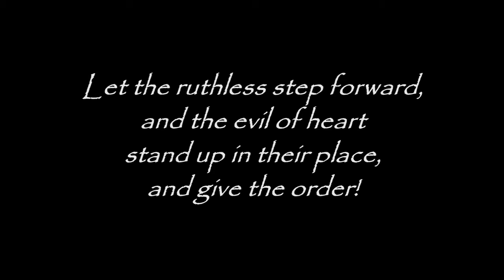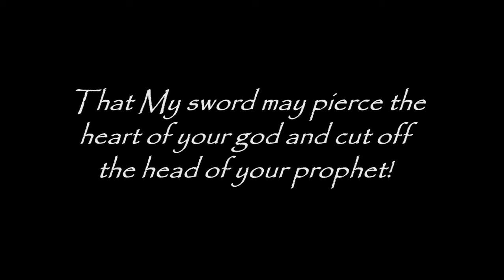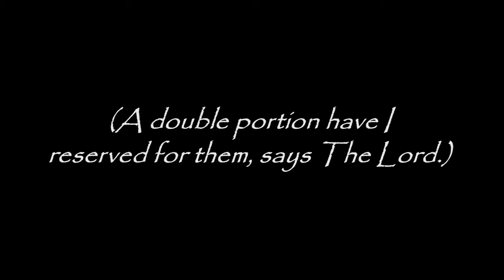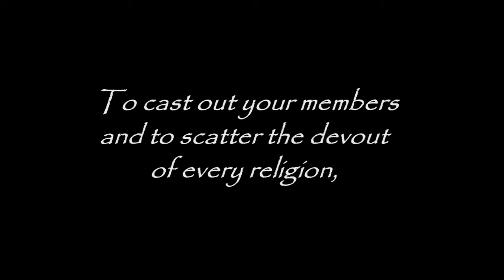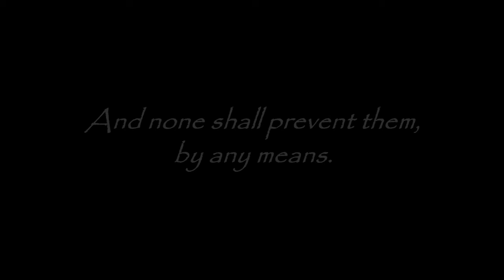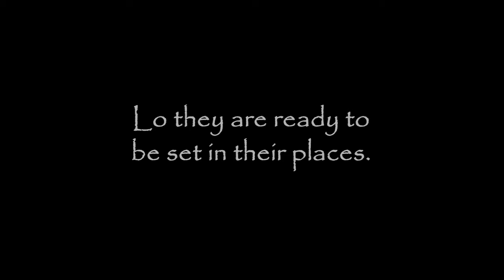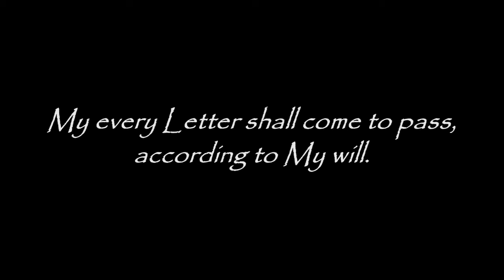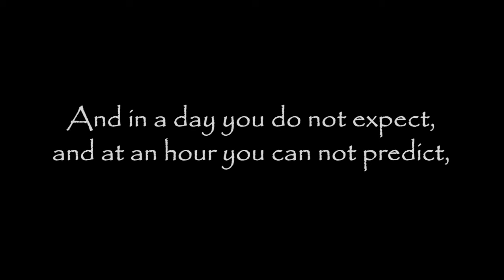Enemies of The Lord, Come Forth! ("Thus Says The Lord" - Prophecy - 2011)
Enemies of The Lord, Come Forth! Says The Lord

[TEXT EXCERPT]
9/23/11 From The Lord, Our God and Savior - The Word of The Lord Spoken to Timothy, For All Those Who Have Ears to Hear

Thus says The Lord God: Enemies of The Lord, come forth!...

Be drawn out, all you detestable birds! Come forth and be drawn out! Come and fight!... Make a stand, oh enemies of The King!

Let the ruthless step forward, and the evil of heart stand up in their place, and give the order! Come forth, all you mighty men! Be gathered together against The Lord and His anointed!... Come out to conquer and seek your prize, all you men of false valor!

Come out in the name of your god, all you wicked men of allah! Come out in the name of your false prophet, that I may tread you down!... That I may reach down and make of you a great slaughter, that My sword may pierce the heart of your god and cut off the head of your prophet!

For I AM THE LORD, who is mighty in battle!...

Behold! My name shall resound in all the Earth, when I come out mightily in battle,

When I stretch out My hand for slaughter to take vengeance upon all My enemies!

I am come to break apart!...

TO SHATTER IN PIECES!

Behold! I am come down to kill! TO MURDER THE GODS OF THE EARTH!... I shall lop off the heads of every idol and strike through the heart of every god, of which you have created! Every graven image shall bow down heavily! Every religion of man shall burn!

THUS SAYS THE LORD GOD OF ISRAEL: I DECLARE WAR! War upon all My enemies!... Upon every inhabitant, upon all friends of this world!... Upon everyone who persecutes My bride or throws stones at My messengers, whether in word or by deed!... Upon all who speak in My name, saying, "Thus says The Lord", when I have not spoken it!... And upon ALL who murder the innocent and the blameless! (A double portion have I reserved for them, says The Lord.)

Behold, the mouth of The Lord has spoken and shall not repent!... I AM COME OUT TO DESTROY!... To pillage the sanctuaries! To break apart and tear down the walls! To make a mockery of every sacred and solemn assembly!... To cast out your members and to scatter the devout of every religion, stripping them of all their detestable garments! I shall uncover them, they shall be shamefully exposed!... Left to flee into the mountains, naked. And behold, they shall surely call to the mountains and to the rocks, saying, "Fall on us, and hide us from the face of Him who sits on the throne and from the wrath of The Lamb!"... For I AM THE LORD! Hot is My anger!